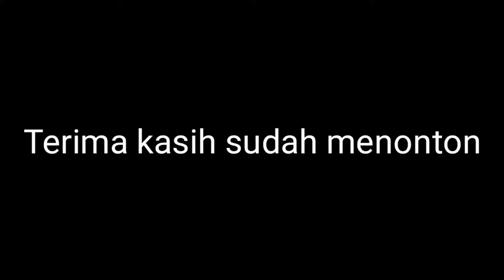PERTARUNGAN ANTARA ANJING VS BIAWAK SIAPA YANG MENANG???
HALO GAES SELAMAT DATANG DI CHANNEL BUNG RAY KALI INI BUNG RAY SUGUHI PERTARUNGAN ANTARA ANJING VS BIAWAK YA GAES SEMOGA KALIAN TERHIBUR

anak anjing vs biawak,
berburu anjing vs biawak,
anjing pitbull vs biawak,
pertarungan anjing vs biawak,
biawak vs 4 anjinanjing
anjing berantem dengan kucing sampai mati,
anjing berantem dengan singa,
anjing berantem sama kucing lucu,
anjing berantem dengan kucing,
anjing berantem dengan monyet,
anjing berantem dengan kucing suara,
anjing corgi berantem,
anjing bertengkar,
anjing berantem kucing,
suara anjing berantem kucing,
kucing dan anjing berantem lucu,
anjing olaf berantem sama kucing,
anjing memisahkan kucing berantem,
suara anjing berantem mp3,
kucing dan anjing berantem sampai mati,
anjing malamute berantem,
anjing alaskan malamute berantem